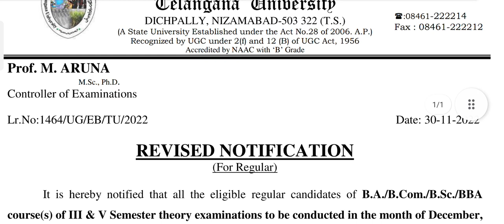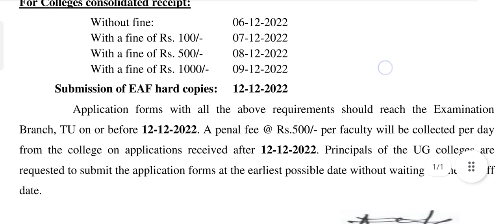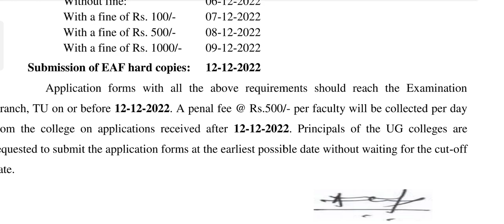Telangana University Regular Revised Exam Fee 3rd Semester,5th Semester Last Date December 2022